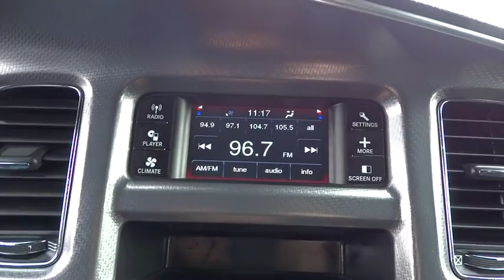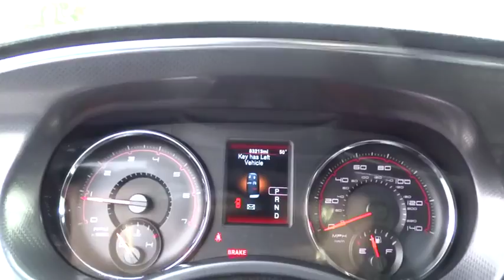2014 DODGE CHARGER Fresno, Bakersfield, Modesto, Stockton, Central California EH131403N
2014 DODGE CHARGER
2014 DODGE CHARGER 4DR SDN SE RWD - Stock#: EH131403N - VIN#: 2C3CDXBG1EH131403